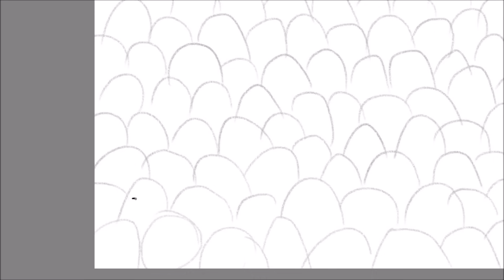Find THREE ROOSTERS! ( drawing + Seek-and-Find with solution )